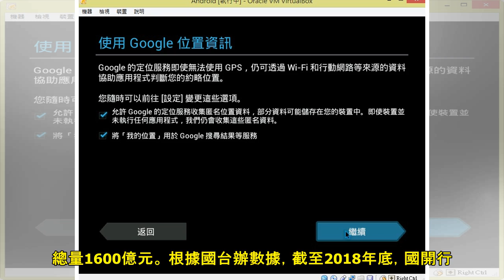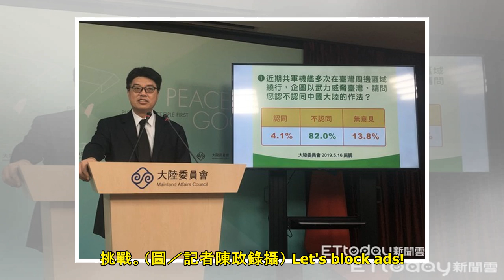國台辦祭銀彈 4年2700億資金助台商升級 | ETtoday新聞雲